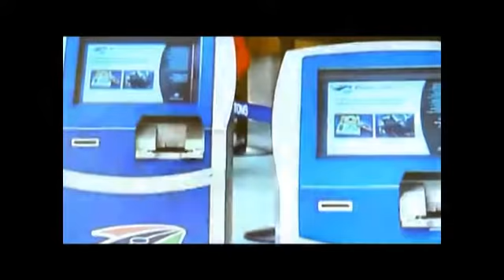12/07/13 SmartGate使用者超过六百万